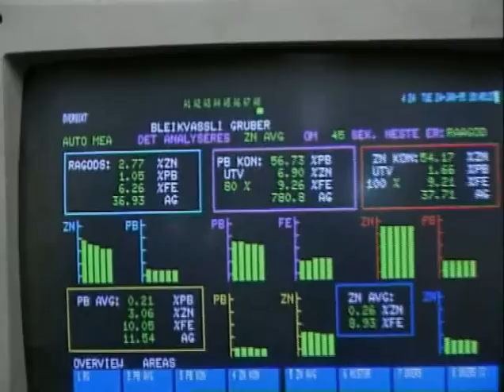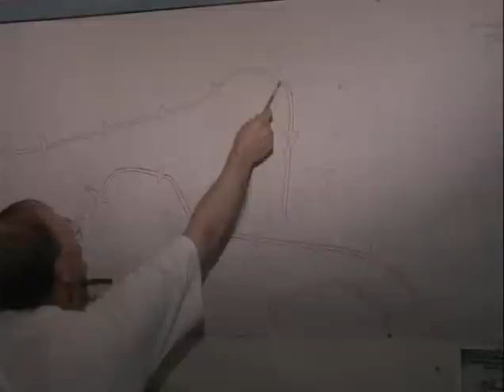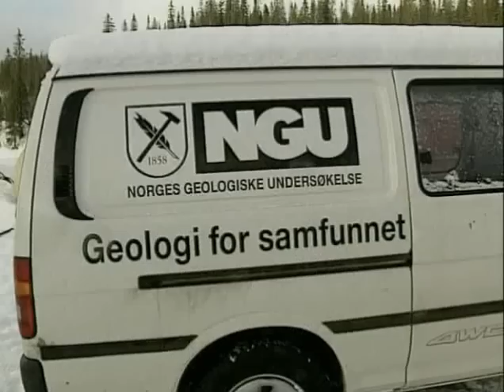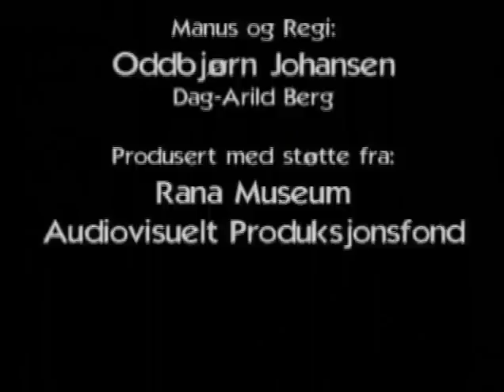#6 - Langvassfeltet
Det Fjellene Skjulte - Gruvehistorien i Rana